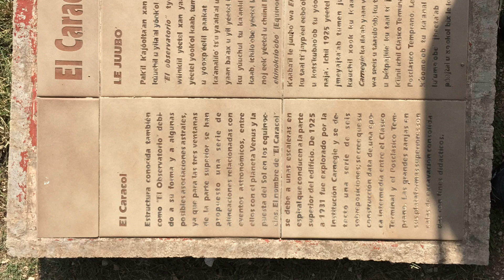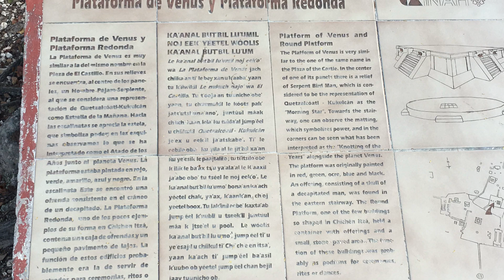My trip to Yucatán pt.2